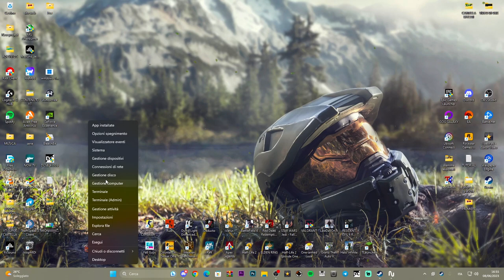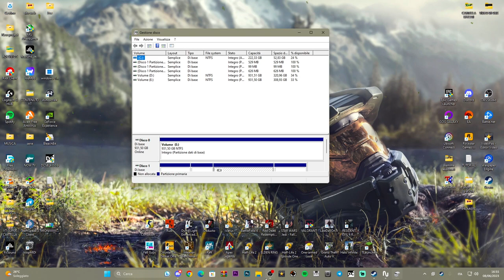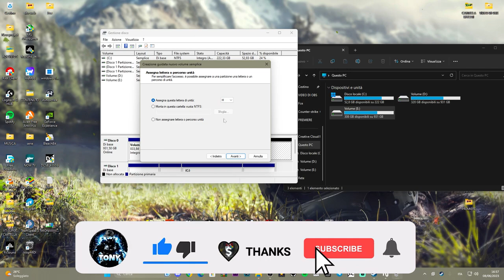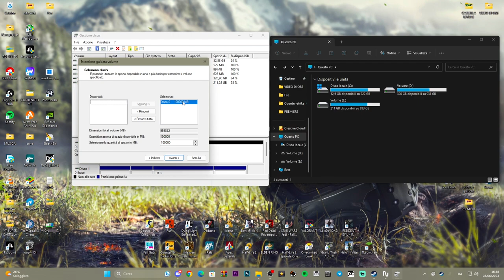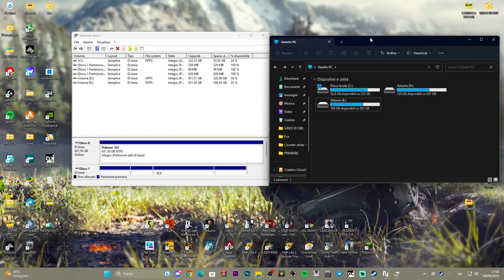Come partizionare, dividere i dischi in altri volumi su Windows 10 e 11 windows11 TUTORIAL 2023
Come creare più volumi da un solo disco!!

MIO REFCODE:563685ph1

PC:
MOBO: B450 GAMING PLUS
CPU: R5 3600
GPU: 1660 SUPER
RAM: 16 GB
CASE: 4000D AIRFLOW CASE CORSAIR

VIDEO TUTORIAL
               GAMES---TECH---MICROSOFT